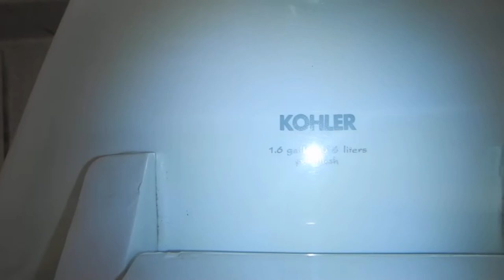Two Kohler Highcrest toilets.